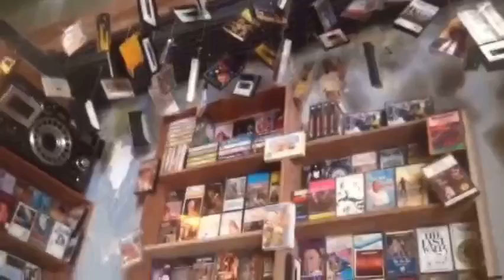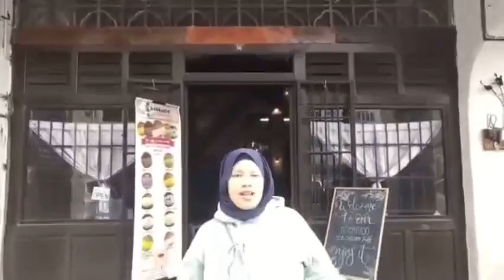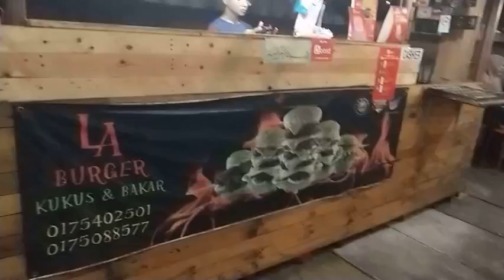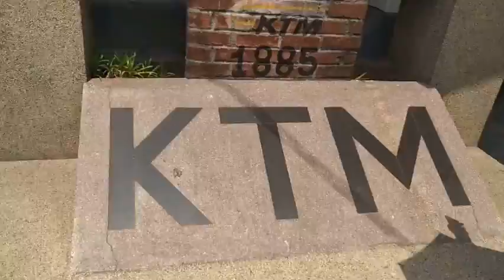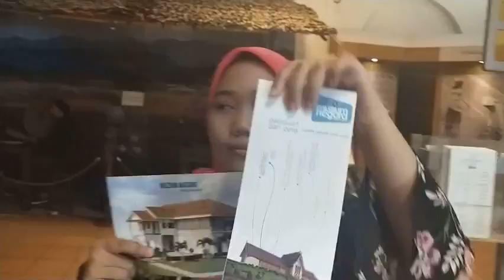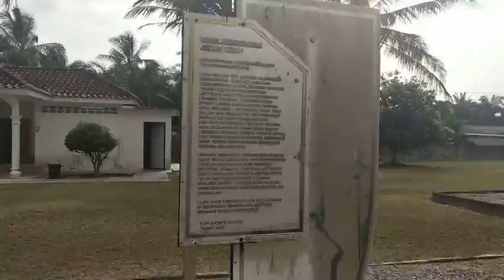3 DAY 2 NIGHT IN PERAK | TRAVELOUGE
1. ANIS NUR ADILA BINTI OTHMAN
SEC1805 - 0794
2. SITI A'ISYAH BINTI MUHD ALUWI
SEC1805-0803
3. NURUL SYAZWANI BINTI MOHD HATTA
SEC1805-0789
4. SITI NURHANISAH BINTI MD SIDEK
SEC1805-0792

THIS IS ONLY FOR ASSIGNMENT PURPOSE
1. the vamps & matoma - all night
alesso - sweet escape ft. sirena
2. Shawn mendes - Nervous
3. Ed sheeran ft Camila Cabello ft Cardi b
4. DNCE - Cake by the ocean
5.Markvard - Catch Our Moment
Holiday- Girls Generation Kpop Background Music No copyright
Dream land (Road trip)
Daniel Caesae- Best Part (ft. H.E.R) (Daju Remix)
Bad Guy- Billie Elish (Lyrics)
Senorita No copyright
Titanic song (with lyrics)